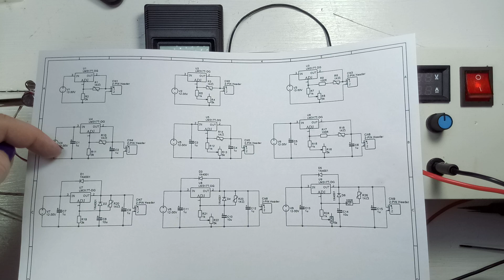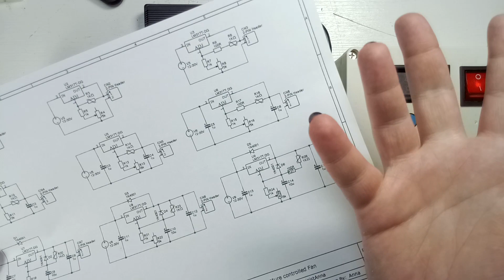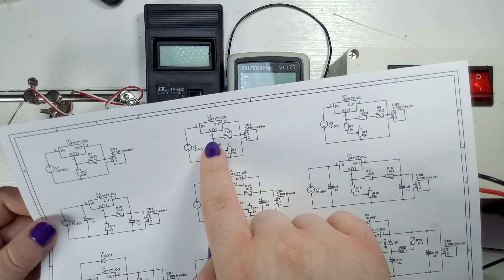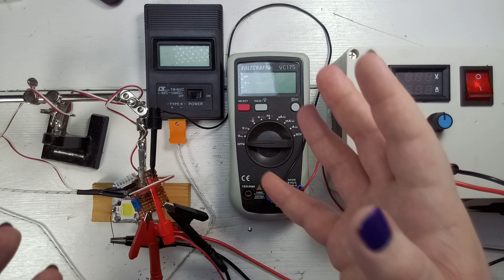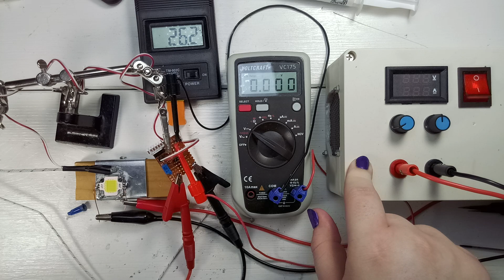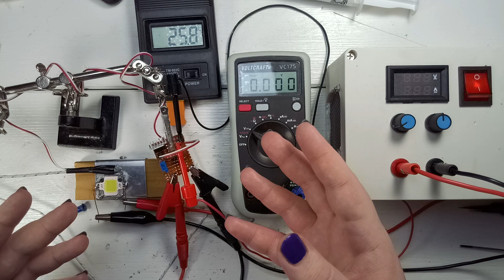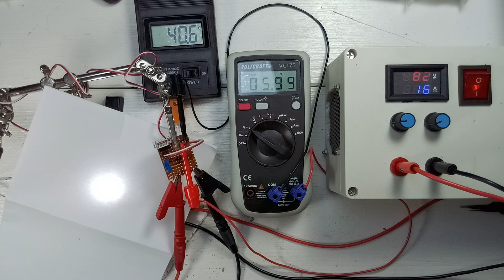More about the LM317 based Temperature Controlled Fan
Temperature Controlled Fan - LM317 based

This video is again about the LM317 based Temperature Controlled Fan. I'm going to show you how I get my value R2 and why I don't just use a potentiometer for all circuits. I also explain a bit more about the circuit and its limitations.